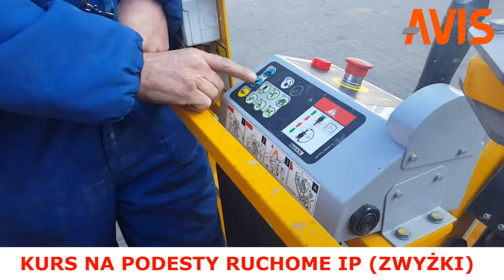AVIS - Kurs na podest ruchomy IP (ZWYŻKI)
UWAGA UWAGA

Promocja!!! Dla 10 pierwszych osób zniżka 30% na kurs na operatorów podestów ruchomych (zwyżki).

Spiesz się oferta ograniczona czasowo.